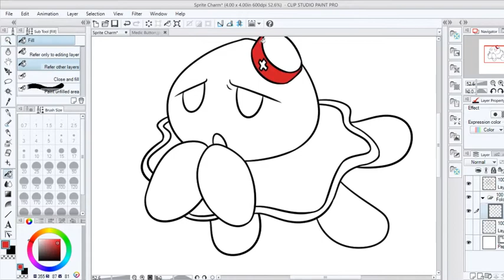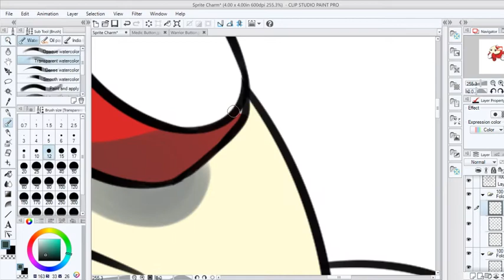Medic Jelly Charm Speedpaint - Jelly Realms | Alaina Prana the Floof Queen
Alaina Prana is an independent artist that has traveled from convention to convention selling art, handmade crafts, and original products for the last several years.

Alaina produces the web comics Momma CQ and Jelly Realms Adventures. This channel is dedicated to her speed paints and music play lists for when she is working or streaming.

Follow her on Tumblr or on Facebook. You can also hang out with her on her Discord server or find her convention schedule on her website at LoadingCrewCrafts.com While you are there, pick up a plushie of our RPG themed jellyfish.

Her husband, editor of this video, and co-owner of her business also has a YouTube channel where He, Alaina, and several of our friends from Team Four Star play Pathfinder and Pokemon Tabletop. Check those out if you are interested.